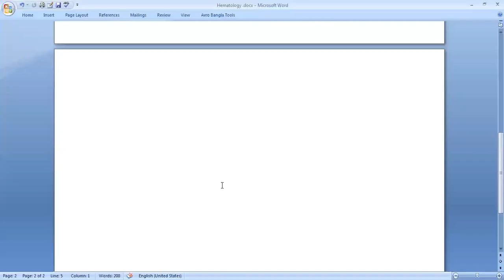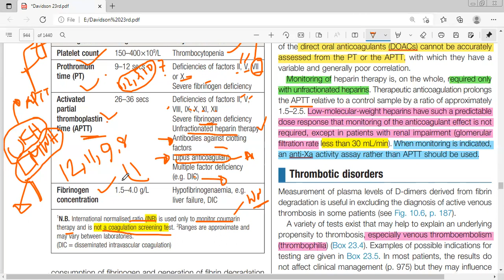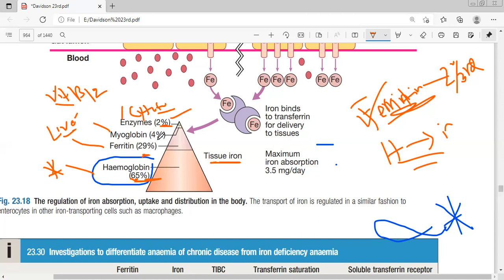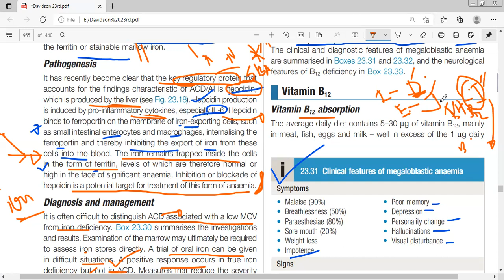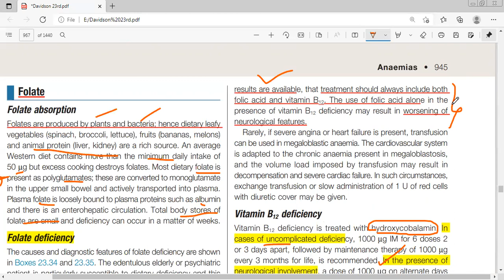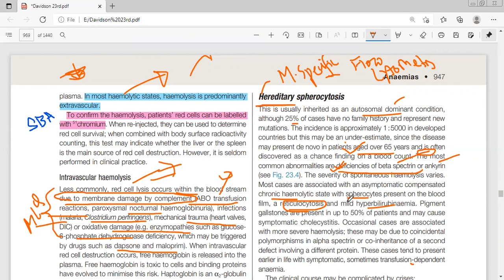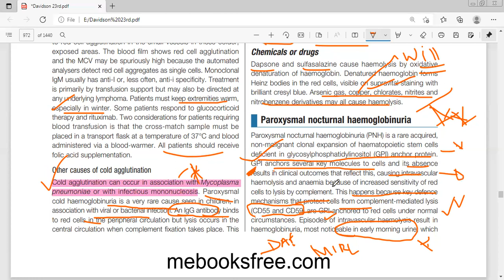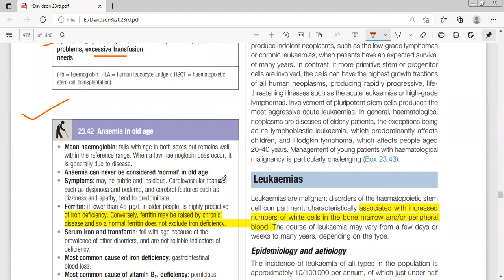Lecture 11 (I) : Hematology